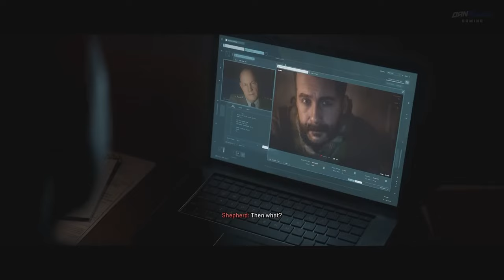General Shepherd Actor Glenn Morshower reacts to Mean Tweets - Modern Warfare 2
Glenn Morshower aka General Shepherd from MW2 reacts to Funny Tweets thanks to Call of Duty UK. Make sure to follow them